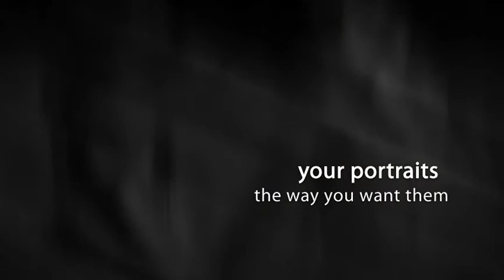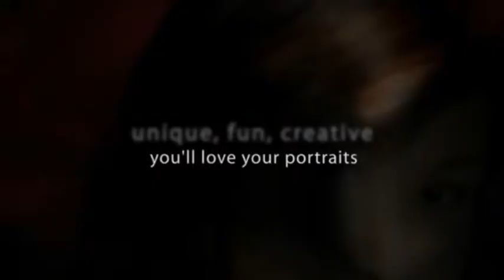Senior Portraits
Studio Eleven Photography ~ Class of 2011